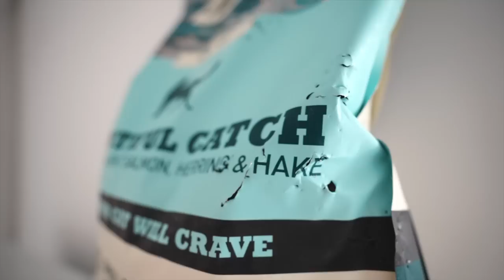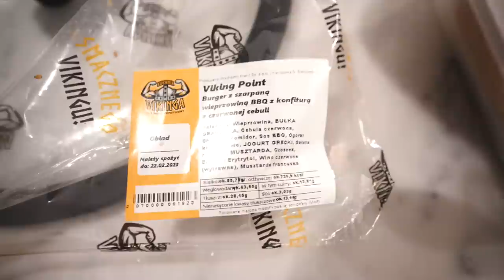WEEKLY VLOG // Obecna Forma // Zaczynam Redukcję // Rekord Na Ławce // Szarpana Wołowina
Lecimy z #4 weekly vlogiem - pokazuje Wam moją obecną formę, bije kolejny rekord na ławce, zacząłem robić zercher squats, gotuje szarpaną wołowinę i zaczynam redukcje!